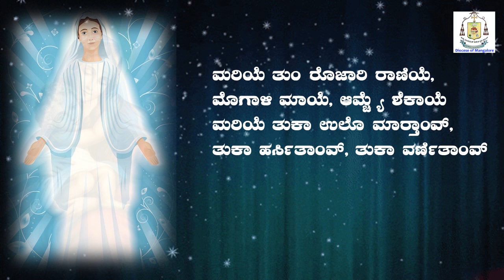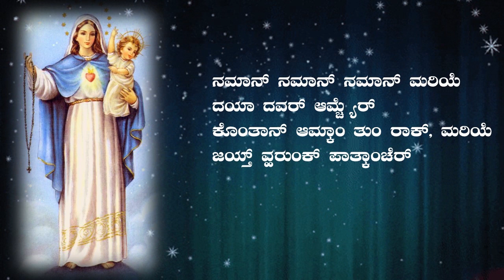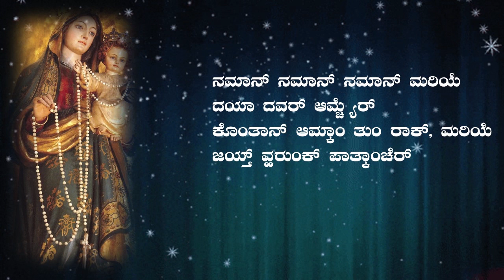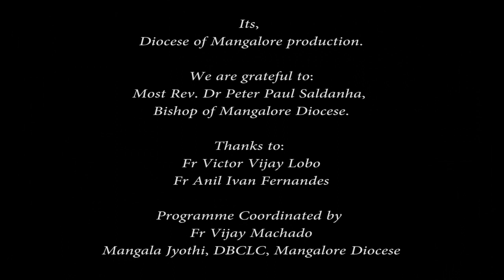Day 19 Reflections on the Litany of our Lady| ವಿಶ್ವಾಸಿ ಆಂಕ್ವಾರಿ| Fr Paul Sabastian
Its,
Diocese of Mangalore production.

We are grateful to:

Bishop of Mangalore Diocese.

Thanks to:

Fr Victor Vijay Lobo
Fr Anil Ivan Fernandes

Programme Coordinated by:

Fr Vijay Machado
Mangala Jyothi, DBCLC, Mangalore Diocese